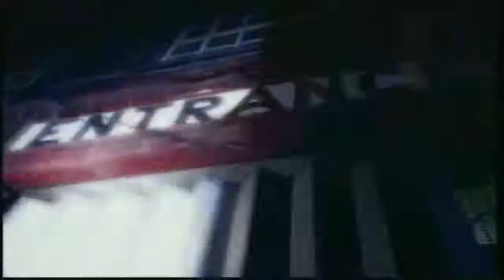Baby Baby Extended Version Corona